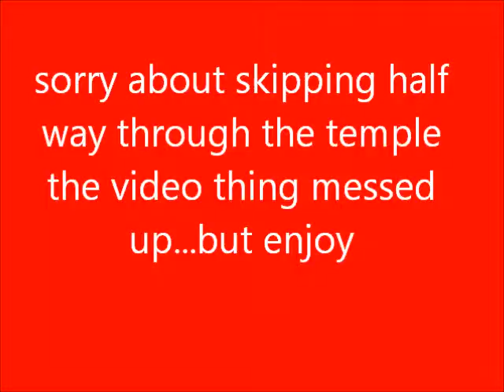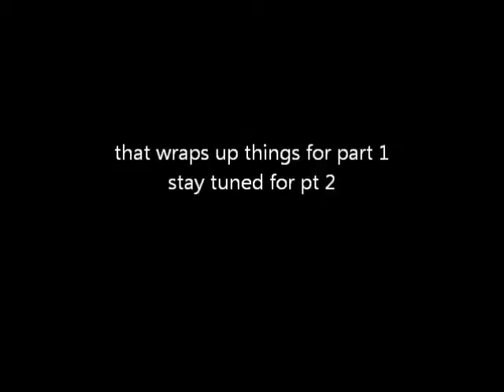lets play legend of zelda pt 1